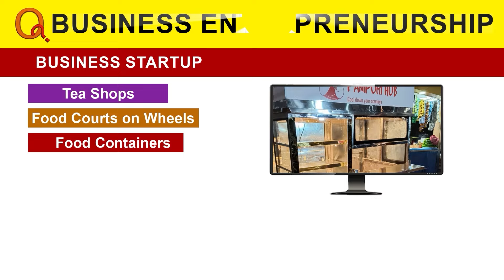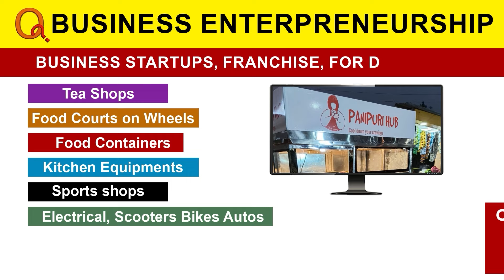ఎస్సీ వర్గీకరణ మద్దతు ఇచ్చిన ఏకైక నేత మోడీ | Manda Krishna Madiga | Teenmarmallanna | Qnews